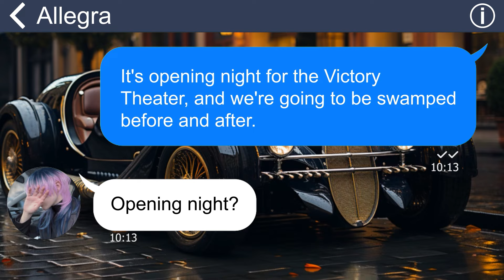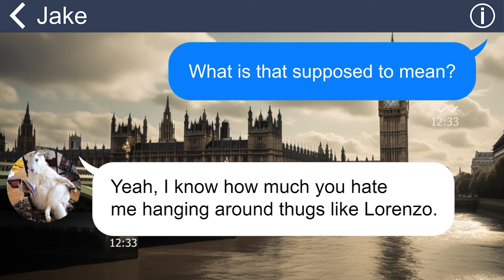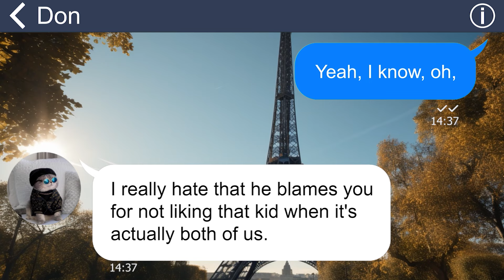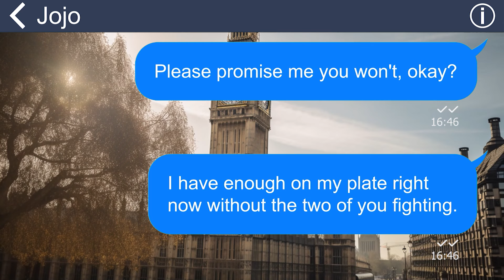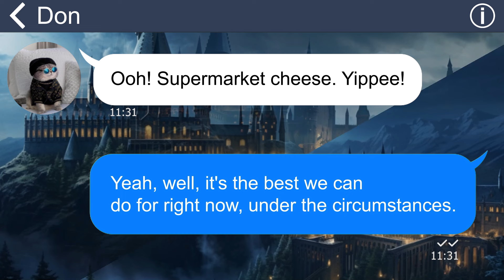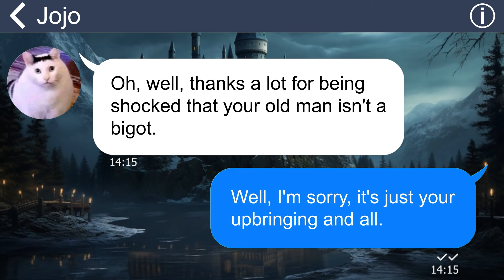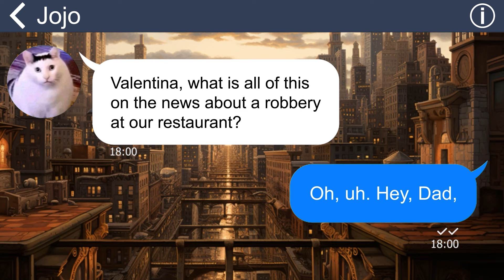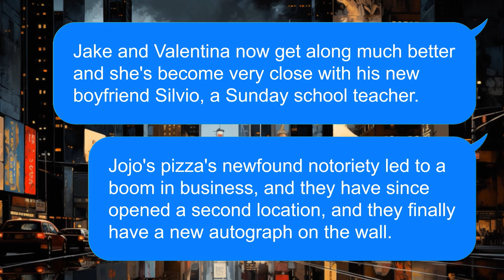[Apple] My son promised to help me in my pizza store, but later went out with an unusual boy!!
Summary:
My son resented me, believing I insulted his friend and refusing to assist when the store was busy. Despite the strained relationship, he still provides for his family, which is a significant help. The boy brought his friend, who appeared rather unusual. Whatever unfolds, unfolds